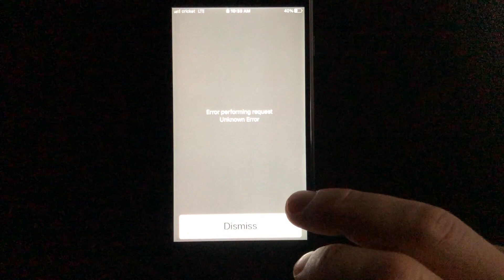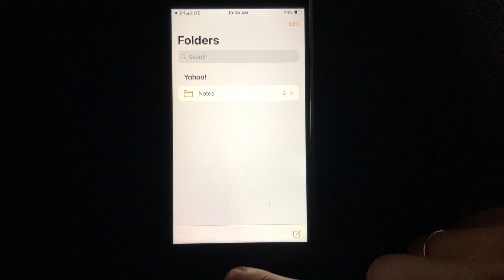Unlock Any iPhone Without the Passcode Fast and Free | Bypass LockScreen New 2021 Version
How To Unlock Any iPhone Without the Passcode Fast and Free. In this video, I show you How To Unlock Any iPhone Without the Passcode from any carrier running on any iOS even the latest iOS 14. Free iPhone unlock .